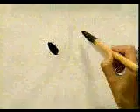🎇 APRENDE A ESCRIBIR ESTE KANJI CON NATURALIDAD ✔️ | GAMBATEANDO - Japones Para Todos